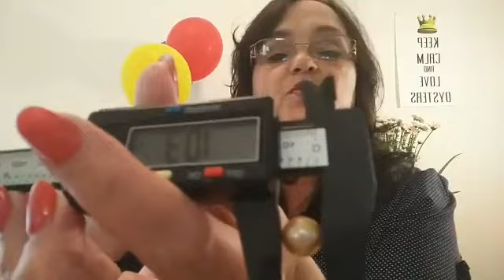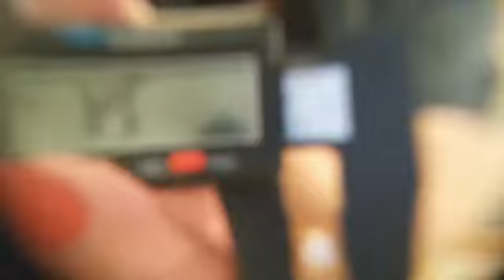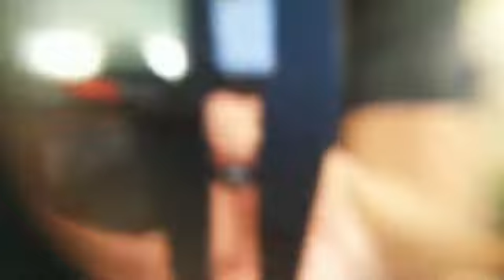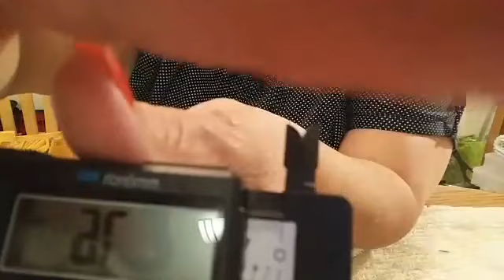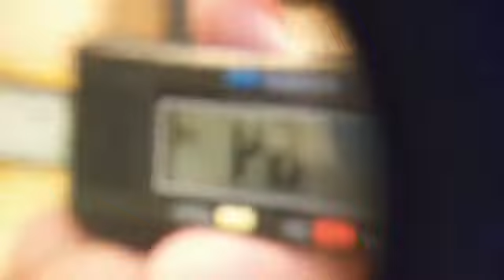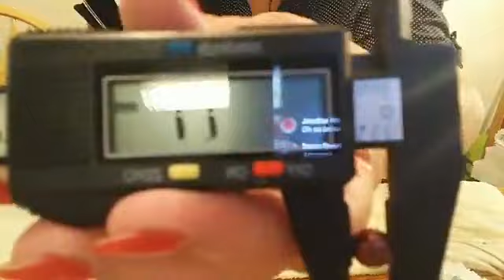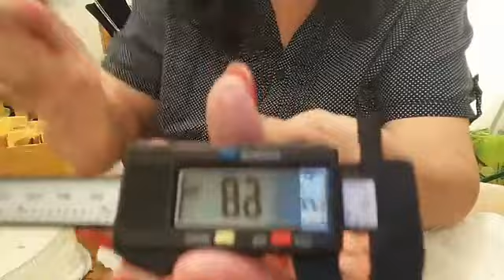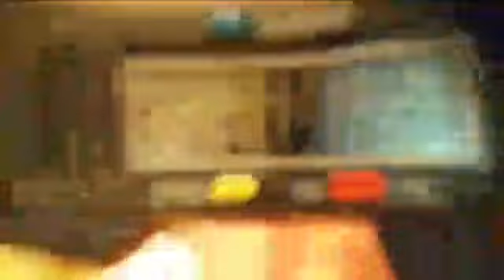Live Pearl Party 2K Likes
Facebook Live video celebrating our 2K likes on Facebook.
Please join us any weeknight @ 8:00 pm Pacific Time